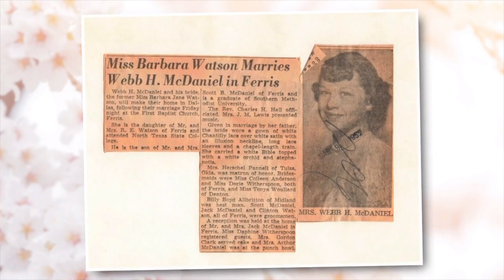Memorial Service for Barbara Jane McDaniel